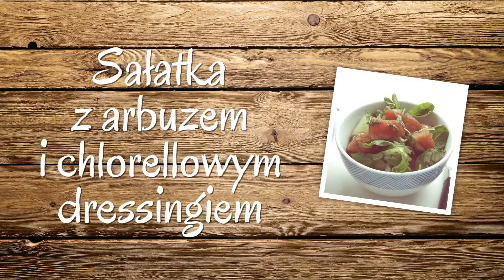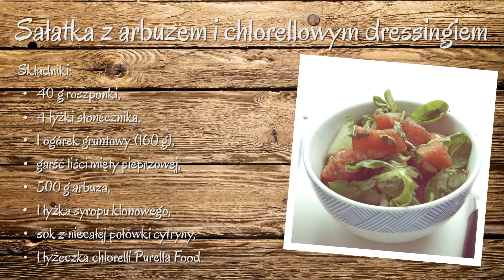Lekka sałatka z arbuzem i chlorellowym dressingiem od Purella Food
Składniki:
• 40 g roszponki,
• 4 łyżki słonecznika,
• 1 ogórek gruntowy (160 g),
• garść liści mięty pieprzowej,
• 500 g arbuza,
• 1 łyżka syropu klonowego,
• sok z niecałej połówki cytryny,
• 1 łyżeczka chlorelli Purella Food.